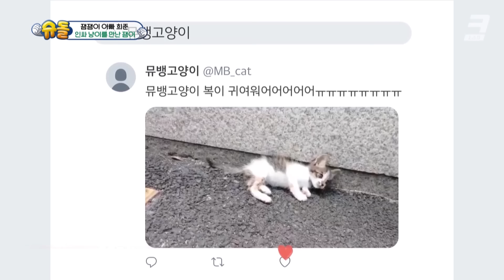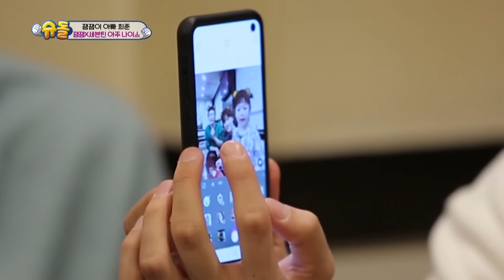Jam Jam meets Seventeen! [The Return of Superman/2019.11.10]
▶Full Episodes